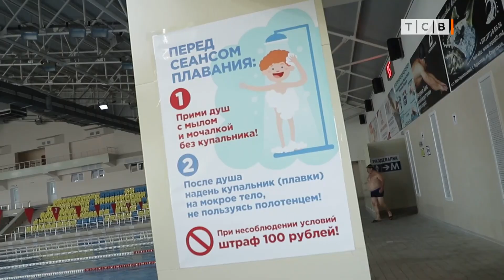Как похудеть после праздника. Бассейн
Плавание для похудения. Сколько и как нужно плавать в бассейне? Нужен ли план тренировок? Можно ли раскачать мышцы подводной тренировкой.